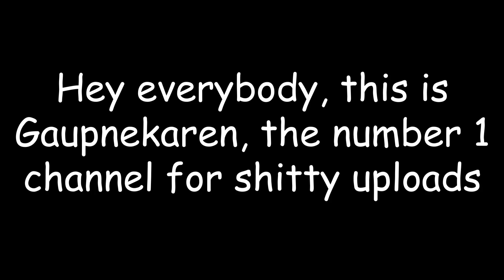Smash Bros Ultimate Direct Reaction by a Norwegian Manchild